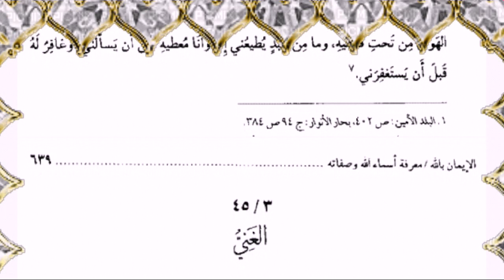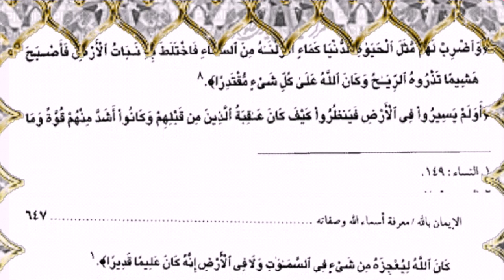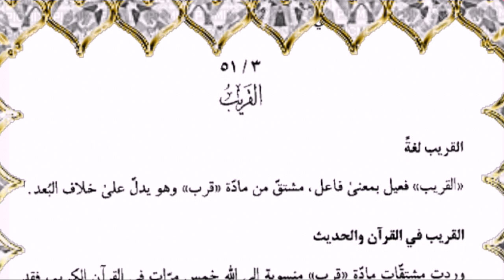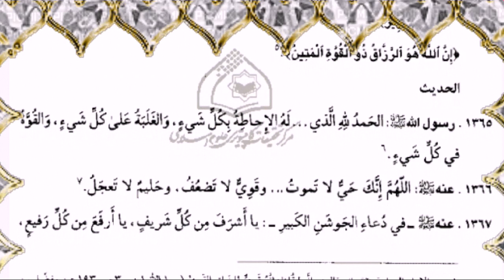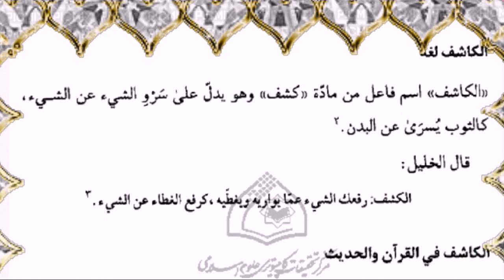كتاب حكم النبي الأعظم17 - المجلد1 - يتبع الفصل 3 معرفة أسماء الله وصفاته ص630 إلى 655 تمام المجلد1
➡التالي▶
↩السابق◀
الكتاب : حكم النبي الأعظم صلى الله عليه وآله وسلم
تأليف وجمع : الشيخ محمد محمدي الريشهري
بمساعدة: نخبة من المحققين
الناشر: دار الحديث للطباعة والنشر والتوزيع
الطبعة: الأولى